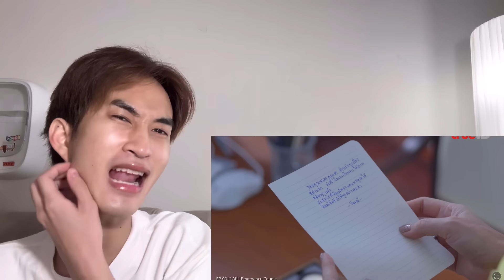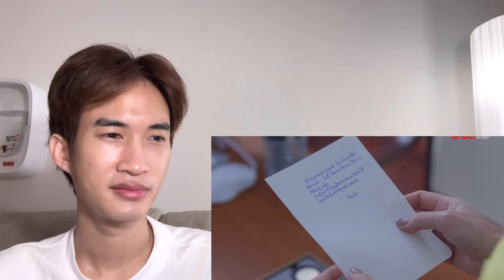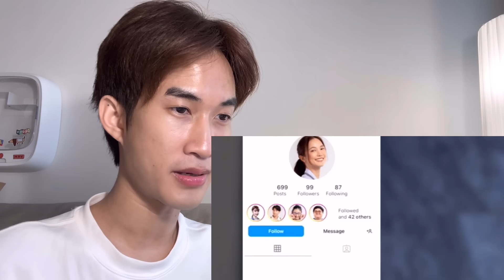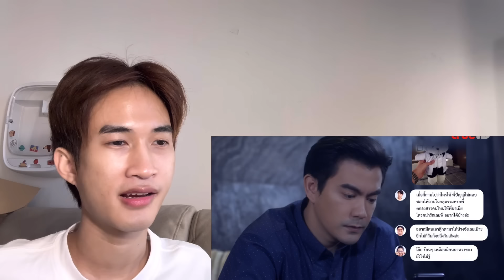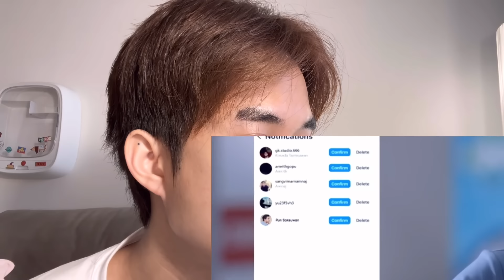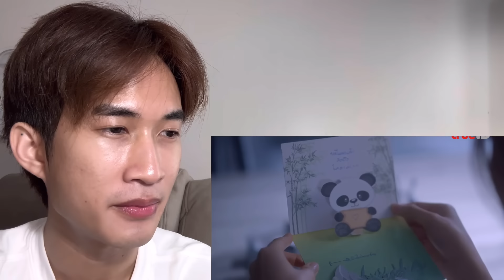Reaction Emergency Couple EP9 มาแล้วจ้าา มุงด่วน สบายๆ